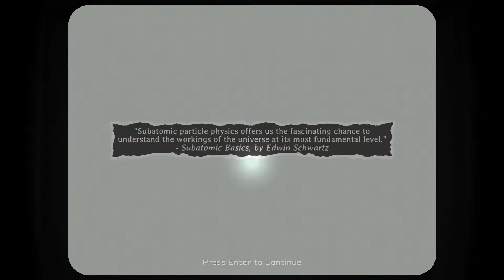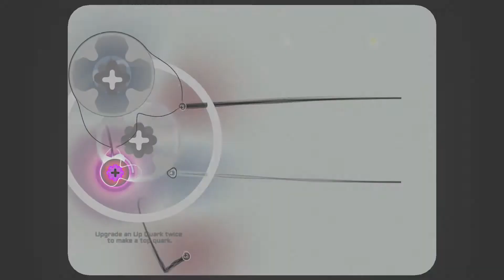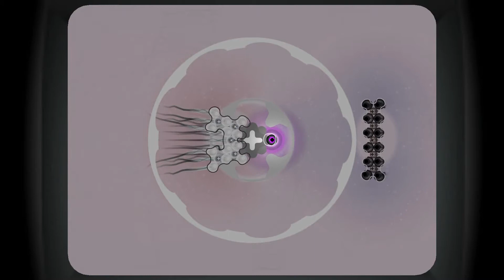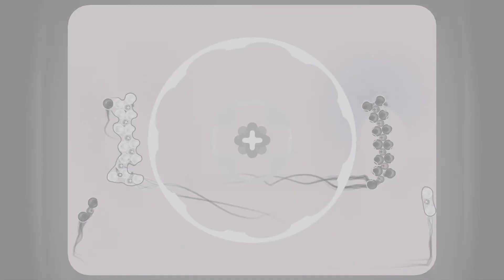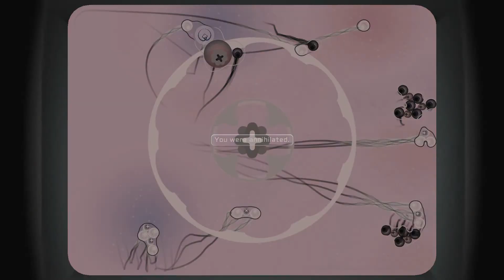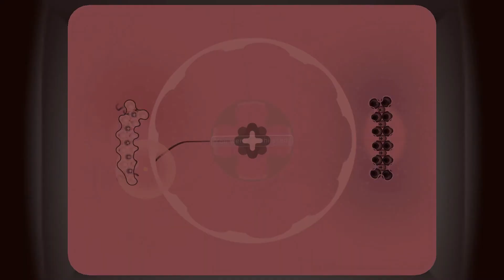Particulars #10: We're Back!